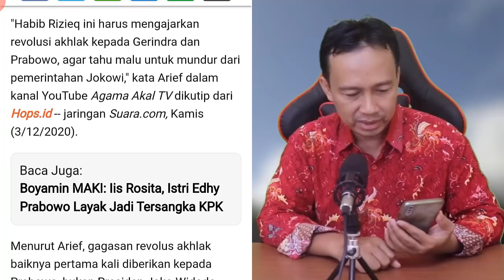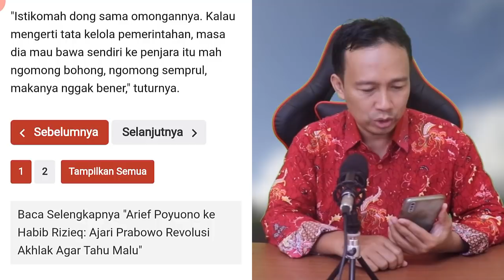Mengejutkan!! Berita terbaru - Arief Poyuono minta ke Habib Rizieq: Ajari Prabowo Revolusi Akhlak